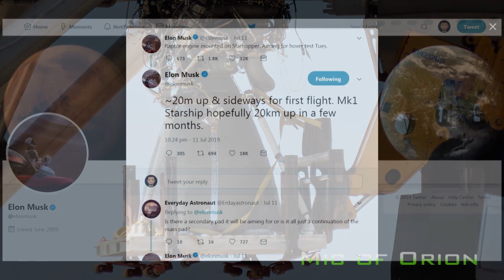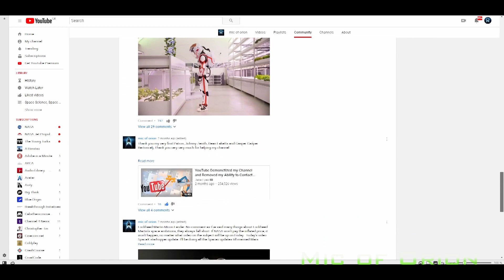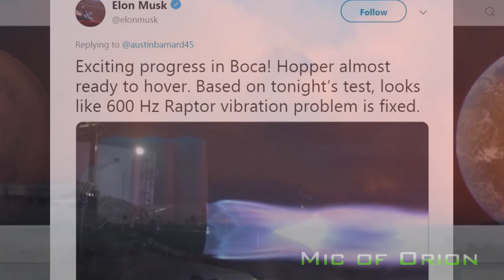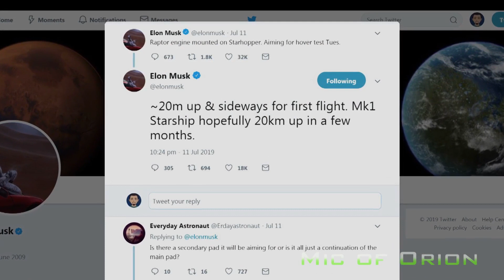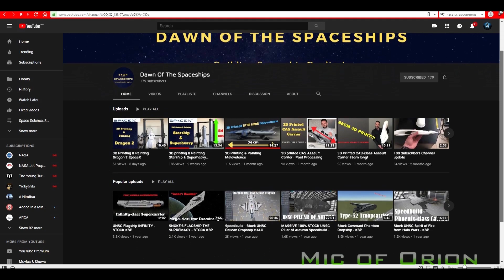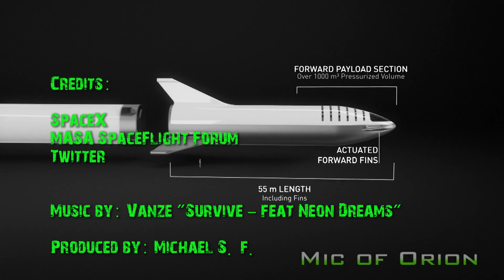Spacex Starhopper Ready To Hop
Dawn of  spaceships, is a 3D Starship Modeling youtube channel, owned by a dedicated Dutch modeler who pours his passion in to creating and crafting 3D models of starships in sci-fi and real universe. His dedication and talent deserves more support among us fellow tubers.

Info about video:
SpaceX is about to test Starhopper by performing first untethered test of the test vehicle, This will be first of several tests that Starhopper will perform in coming weeks, if all goes well SpaceX could perform more complex orbital tests with Orbital vehicles currently under construction in Florida and Boca Chica Spacex Facility. Elon Musk tweeted he hopes to perform orbital tests with in next several months, presumebly before IAC in DC in early October.